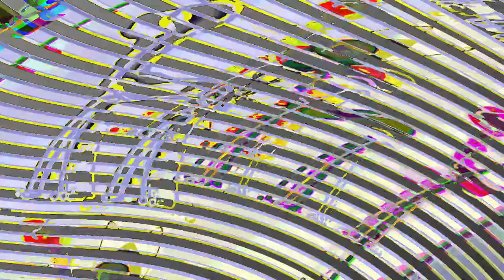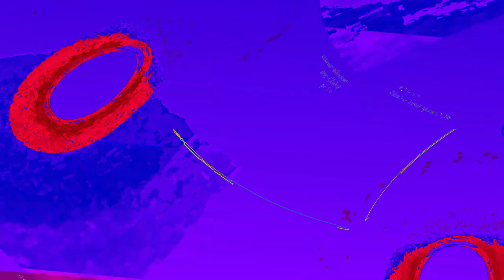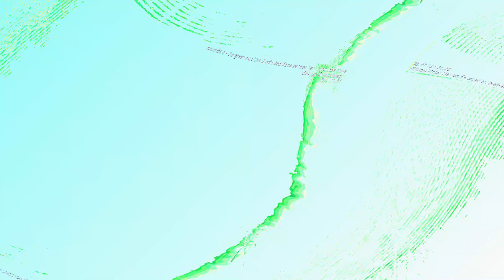[EPILEPSY WARNING] Movie 23 06 10 13h13m15s